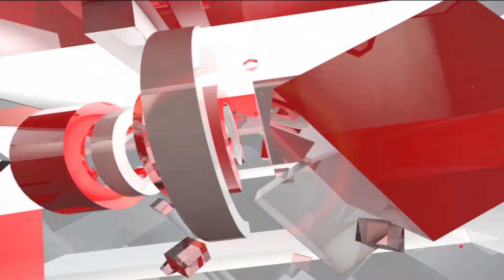Trinamool Congress का Arun Jaitley पर NRC को लेकर बड़ा हमला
तृणमूल कांग्रेस ने केंद्रीय मंत्री अरुण जेटली पर पलटवार करते हुए कहा कि नागरिकता कोई गिफ्ट नहीं है..जिसे दिया या वापस लिया जा सके...दरअसल, अरुण जेटली ने कहा था कि पश्चिम बंगाल की सीएम ममता बनर्जी असम के एनआरसी के मुद्दे पर देश की संप्रभुता के साथ खिलवाड़ कर रही हैं. टीएमसी नेता डेरेक ओ ब्रायन ने जेटली की आलोचना करते हुए कहा कि संप्रभुता बेशक भारत की आत्मा है. लेकिन धर्मनिरपेक्षता देश का आंतरिक विवेक है. उन्होंने एक बयान में कहा कि एक के बिना दूसरा अर्थहीन है... नागरिकता मूलभूत अधिकार है कोई गिफ्ट या खिलौना नहीं. साथ ही उन्होंने बीजेपी को विभाजनकारी खेल नहीं खेलने को भी कहा...,